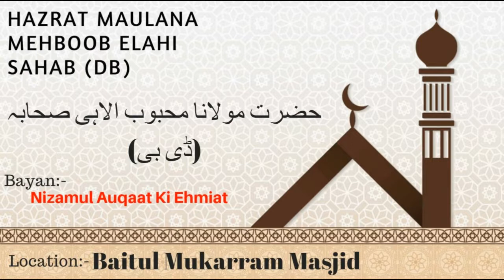Nizamul Auqaat Ki Ehmiat | Hazrat Maulana Mehboob Elahi Sahab (Db) | @ Baitul Mukarram Masjid